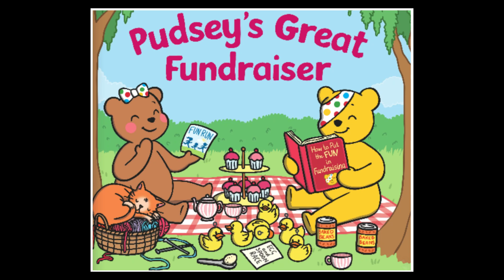Children of Need Assembly